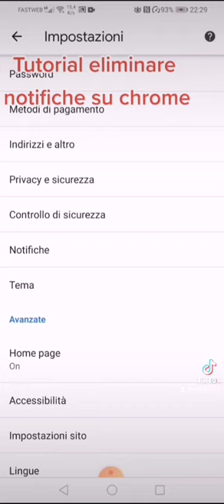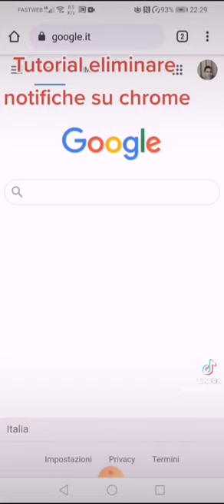TUTORIAL ELIMINARE NOTIFICHE SU CHROME